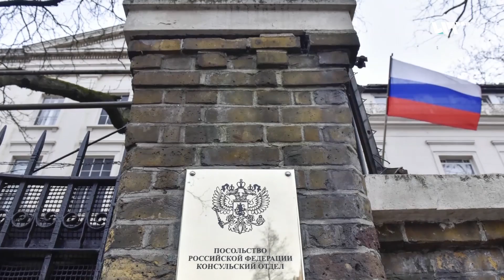"مبادرة الترحيل القسري".. تعرف على جدول أعمال الوفد الروسي في لبنان!